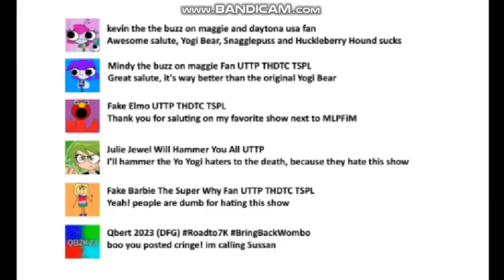iiKatieMitchel el fan TLH Salutes on Yo Yogi Again And Gets Grounded by Myriam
Note: I Hate Yo Yogi because it's a disgrace to The Original Yogi Bear